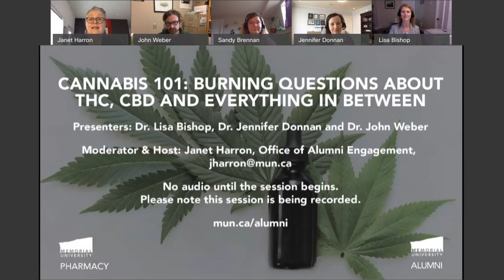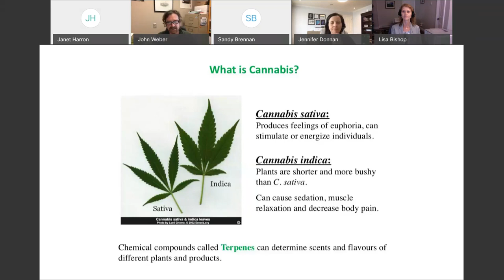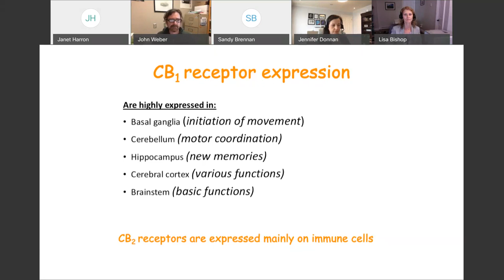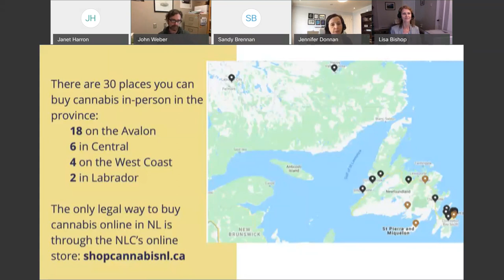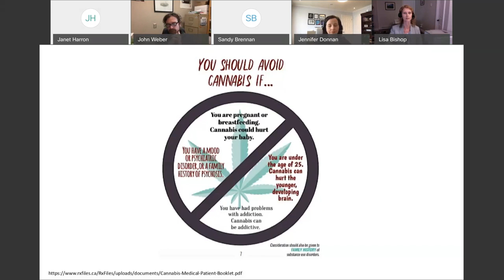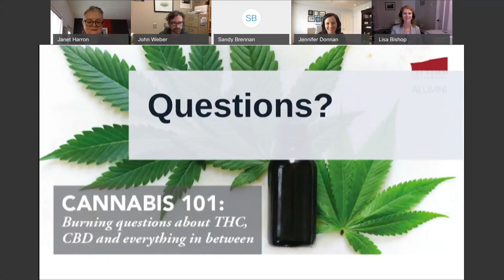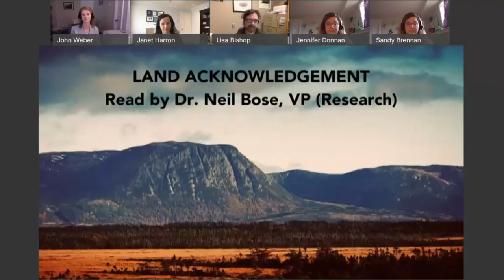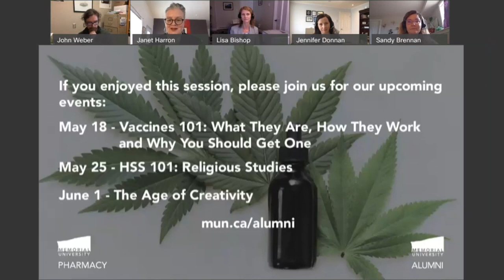Cannabis 101: Burning Questions About THC, CBD and Everything in Between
Cannabis researchers from the School of Pharmacy explain choices available to consumers, different ways THC and CBD affect the body and guidelines for safe consumption.